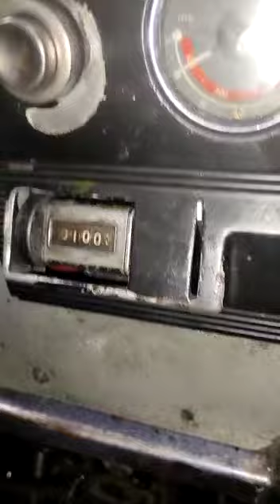ofset printing machine rota